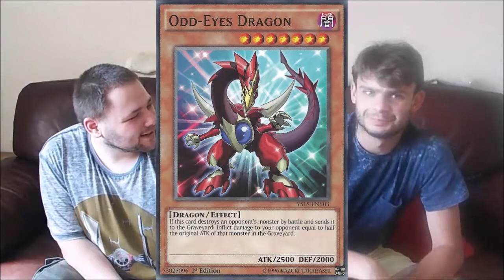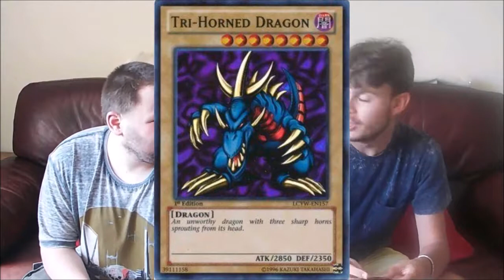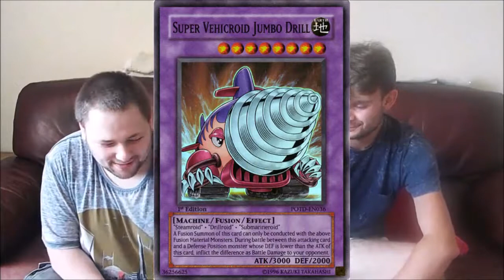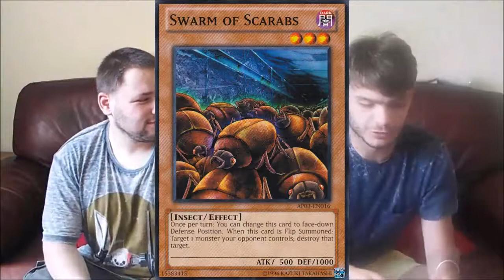top ten monsters part one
This is our favourite top ten yugioh monster cards